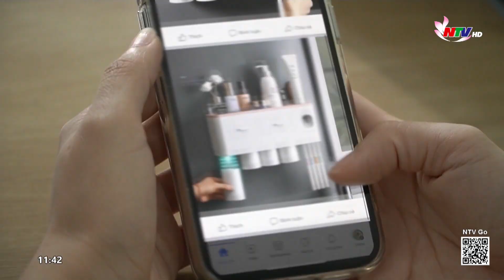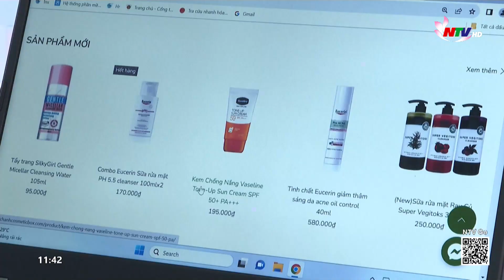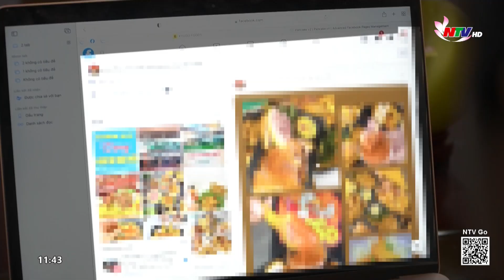Tràn lan hàng giả, hàng nhái trên thương mại điện tử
Trong những năm gần đây, thương mại điện tử có sự tăng trưởng mạnh và Việt Nam nằm trong nhóm 3 quốc gia có tốc độ tăng trưởng thị phần bán lẻ trực tuyến cao nhất khu vực Đông Nam Á. Tuy nhiên, tình trạng hàng giả, hàng nhái trên các nền tảng thương mại điện tử cũng diễn biến phức tạp, cần sự vào cuộc quyết liệt của các cơ quan chức năng.